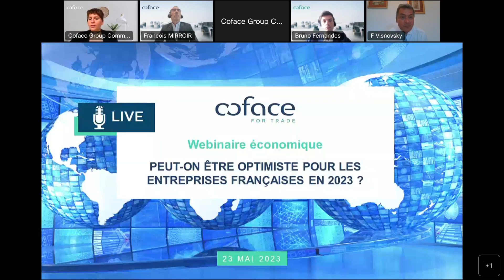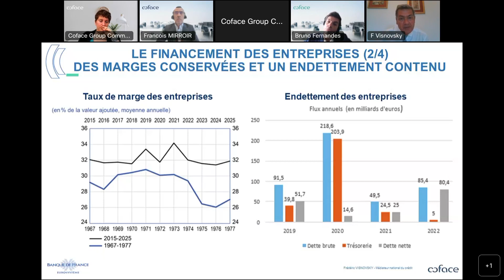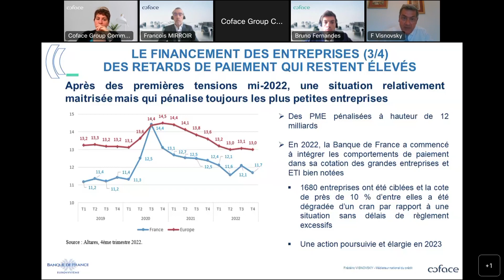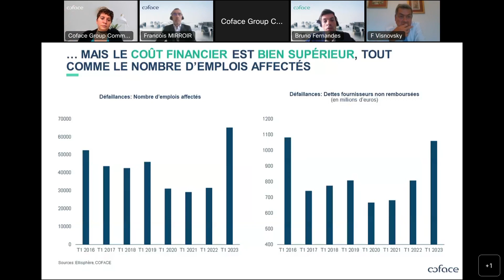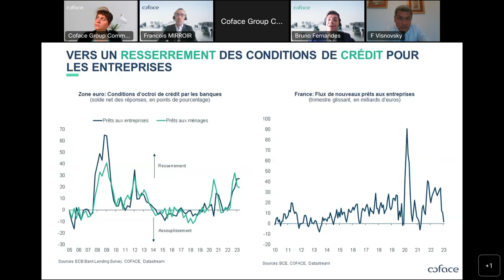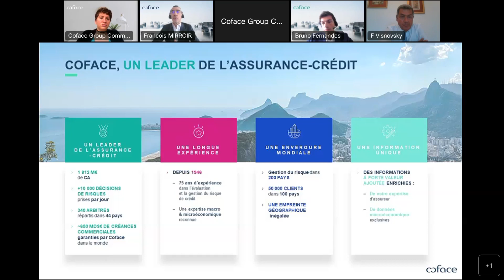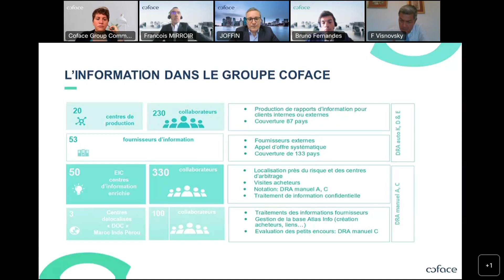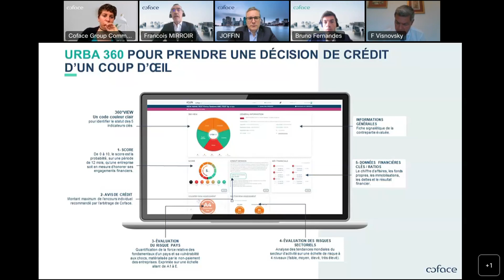Peut-on être optimiste pour les entreprises françaises en 2023 ?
45 minutes de webinaire pour vous dresser le bilan de la Banque de France sur le financement des entreprises & vous partager nos perspectives économiques à 12 mois :

- Remboursement des PGE, hausse des coûts de production, contexte de dégradation économique : quels impacts sur la situation de trésorerie des entreprises à fin 2022 ? Quels enjeux de financement ?

- Evolution du coût des matières premières, inflation persistante, rebond des défaillances... Quel scénario de croissance à 12 mois ?

- Comment anticiper le risque dans un contexte économique incertain grâce à la data enrichie ? Quelles attentes des entreprises en matière d'informations ?